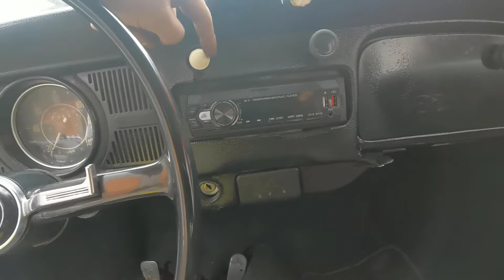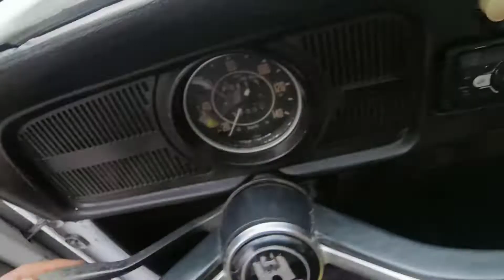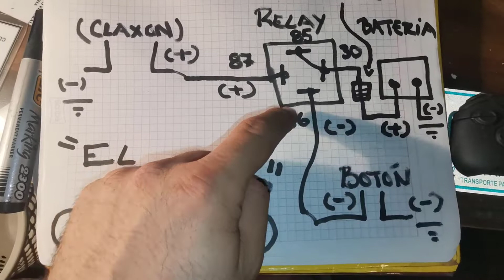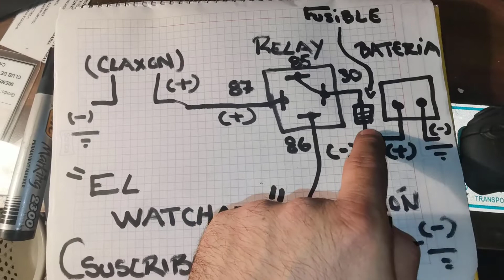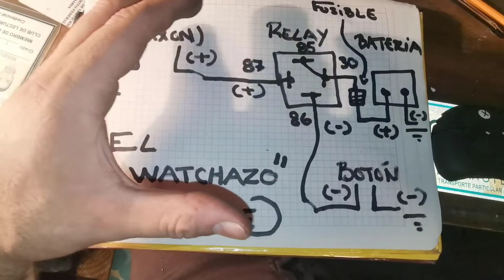COMO INSTALAR UN CLAXON DESDE CERO EL WATCHAZO